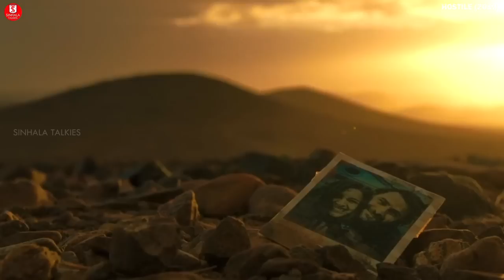හිතාගන්නවත් බැරි TWIST තියෙන MOVIE එකක් | කතාව සිංහලෙන් | Movie Explanation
Sinhala Talkies is a review channel. Hollywood English and other language movies story and review in Sinhala to know more about what is happening in GLOBAL cinema industry.

SINHALA TALKIES

If you would like to remove any movie clips i have used in this video, send a email to and your clips will be removed immediately. We have invested lot of time and effort to raise this channel. I am happy to give the revenue to you.